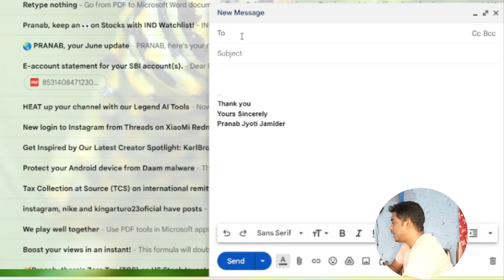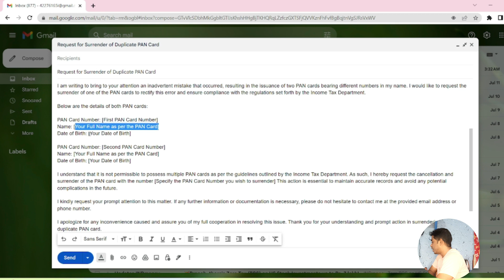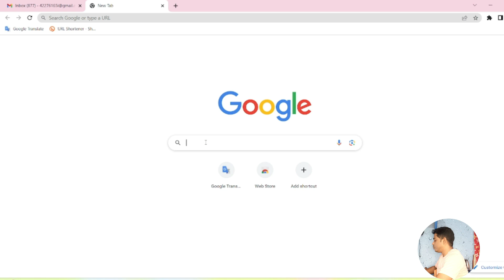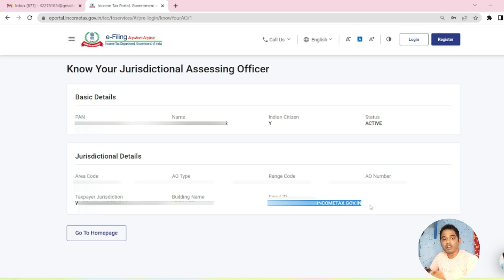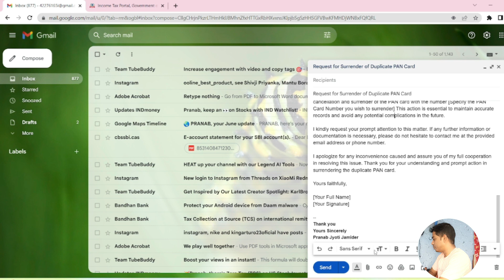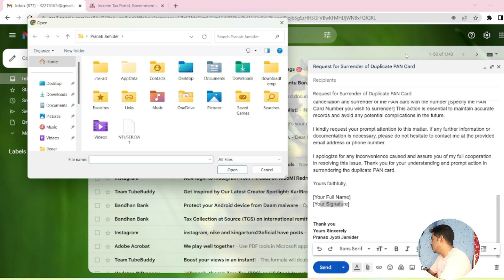How To Surrender Pan Card Online 2023: Online And Offline Process |Double Pan Card Surrender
🔍 My Gadget
➡️Boya ByM1
➡️Mobilife Long Selfie Stick

Hashtags✅
Timestamps✅
00:00 Introduction
00:37 Surrender Pan Card
01:10 Surrender Email Pan Card